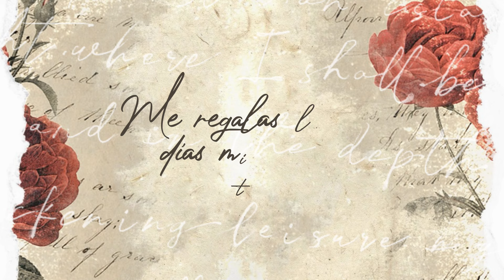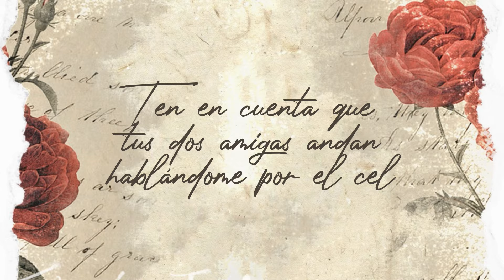(LETRA) ¨BESO DE 3¨ - Eduardo Enriquez (Lyric Video)